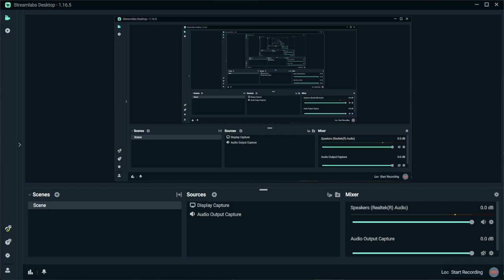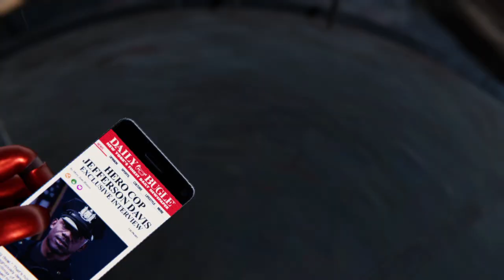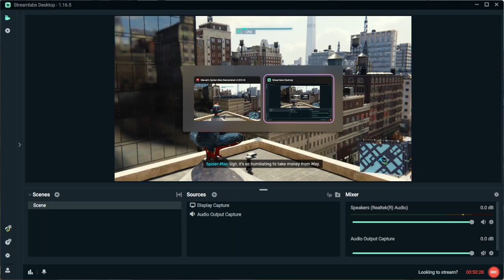The Webs We Weave: Spider-Man Remastered" part-4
"Welcome to [PRINCE GAMING]! Your portal to gaming greatness. Join us for epic adventures, thrilling challenges, and endless fun.